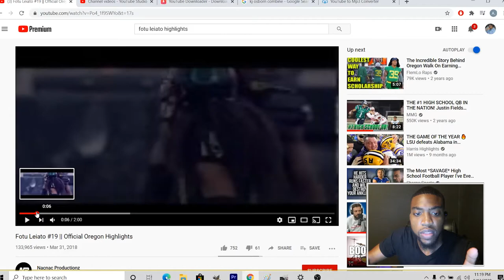Reacting to Fotu Leiato Highlights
"A soft answer turneth away wrath: but grievous words stir up anger."
-Proverbs 15:1